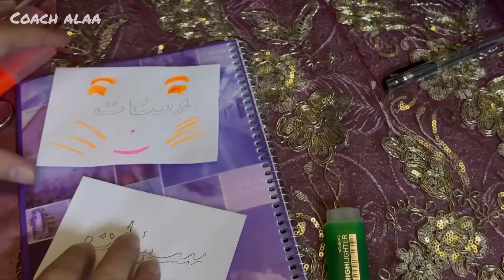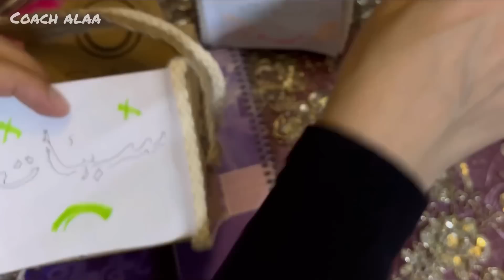حتى ما أخسر أولادي 💚 قلبي مليان بحكايات🥹روتين الزمن الجميل🌸حكايات أمي الحلوة😍 شو طبخنا اليوم؟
شاهد هذا أيضاً 👇🏻

مغنية حلوة يابلدي : @TaliaLahoud